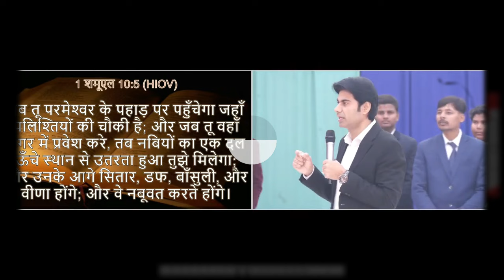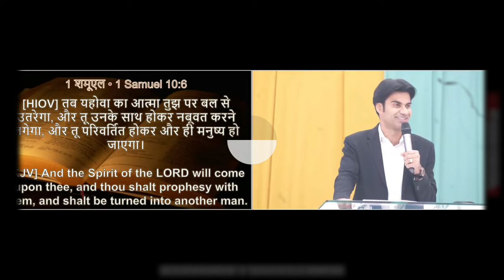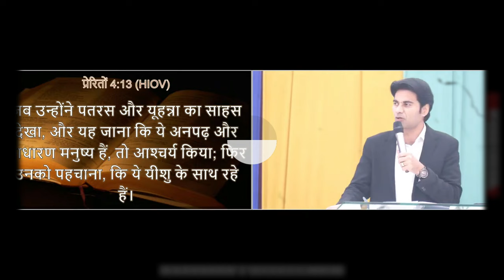MORNING PRAYER परमेश्वरआप के काम में आप को आशीष देगा आप के बंद काम चालू होंगे Prophet Bajinder Singh